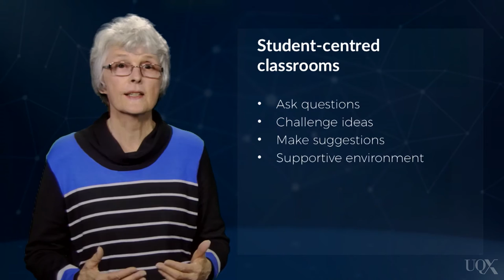UQx DEEPx Questioning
.LEARN030-Questioning